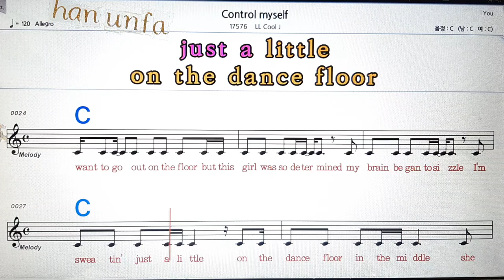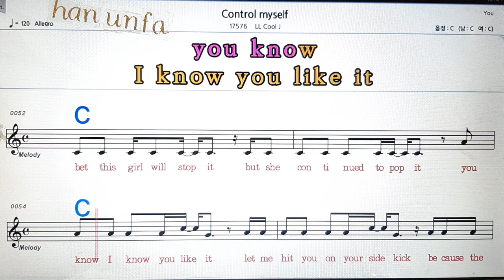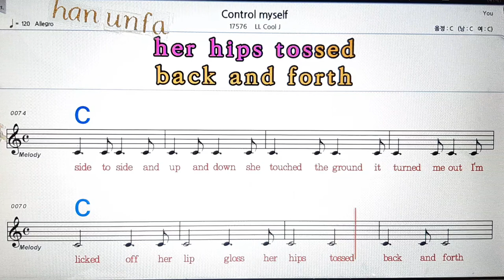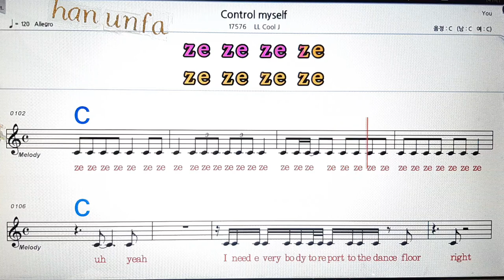Control myself/LL cool j💋노래방, 통기타 , 코드 큰악보, 가라오케, 반주💖Karaoke, Sheet Music, Chord, MR